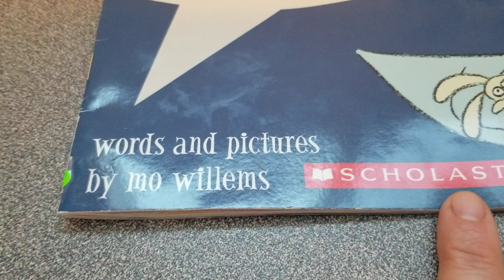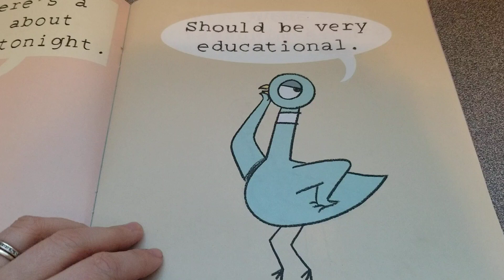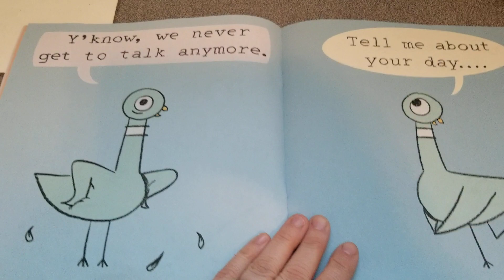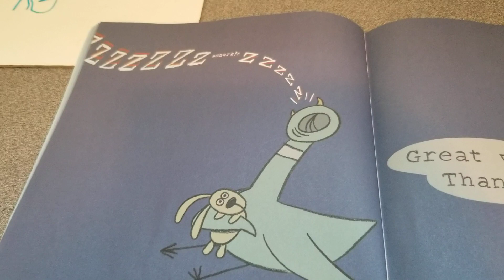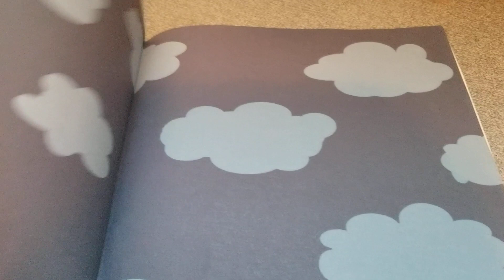Don't Let the Pigeon Stay Up Late! By Mo Willems, Read by Mrs. Symes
Just a quick read aloud. Here the Pigeon is trying to CONVINCE the reader that he should be able to stay up later. He states many REASONS to support his OPINION. Would you be PERSUADED?

Thank you to author/illustrator Mo Willems and his publisher @Scholastic for allowing his books to be read.

If you would like to purchase your own copy